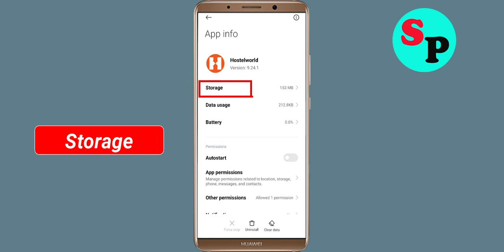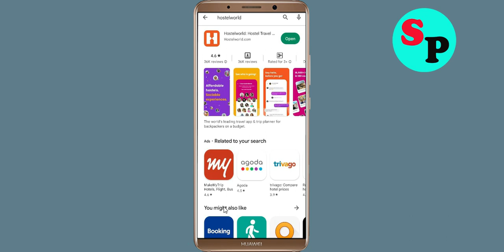How To Fix Hostelworld App Keeps Crashing Problem Android & Ios - Hostelworld App Crash Error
How To Fix Hostelworld App Keeps Crashing Problem Android - Hostelworld App Crash Error

Hello Friends today, In this video tutorial i will show you how to fix How To Fix Hostelworld App Hostelworld App, Fix Hostelworld App Retry Problem Problem Android & Ios - Hostelworld App Crash Issue. If you are facing same problem in your android mobile phone then it will help you to get rid of this problem.